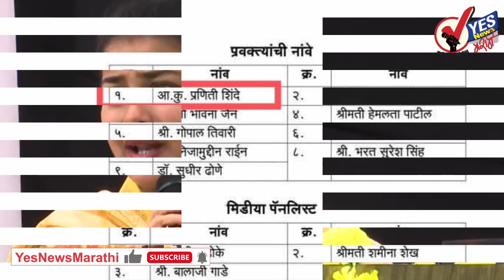काँग्रेस प्रदेश प्रवक्तापदी आमदार प्रणिती शिंदे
प्रदेश काँग्रेसच्या कार्याध्यक्ष आमदार प्रणिती शिंदे यांची पक्षाच्या प्रवक्तापदी निवड झाली. प्रदेशाध्यक्ष नाना पटोले यांनी याची यादी जाहीर केली. तीत राज्यातील नऊ जणांना प्रवक्ते केले असून, तिघांना मीडिया पॅनल लिस्टमध्ये घेतले आहे. हिवाळी अधिवेशनाच्या दरम्यान मंत्रिमंडळ फेरबदलात आमदार शिंदे यांना कॅबिनेट मंत्रिपद मिळणार, अशी चर्चा होती. पण पक्षाने त्यांना प्रदेश संघटनेचे आणखी एक पद बहाल केले आहे.